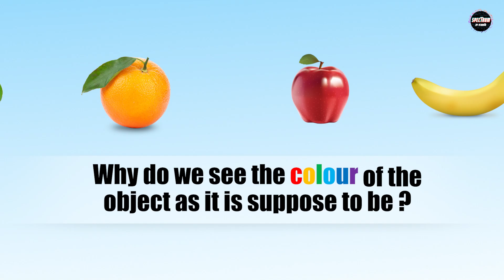Why is the ocean blue? | Why So Silly? L-3 | Abhishek Sir | Spectrum By Vedantu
Why is the ocean blue? Why So Silly L3 | Spectrum By Vedantu. It's commonly believed that the ocean is blue because it's reflecting the blue sky. But this is a misconception, Let us look into it in detail with Abhishek Sir. Why is Ocean Water Blue | Why the Colour of Ocean is Blue | Why Ocean Appears Blue | Why Does the Ocean Appear Blue | Why Ocean Water is Blue in Colour | Why does the Ocean look Blue | Why Ocean Looks Blue.

🤙📲💬 Click here to send your query to your favorite Master Teacher via Whatsapp

Follow us on Top Social Media Websites